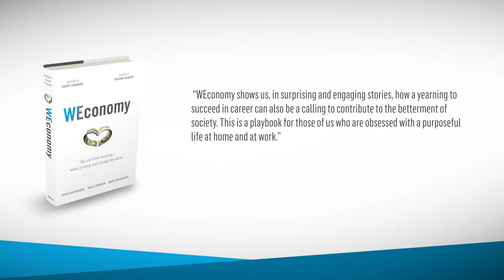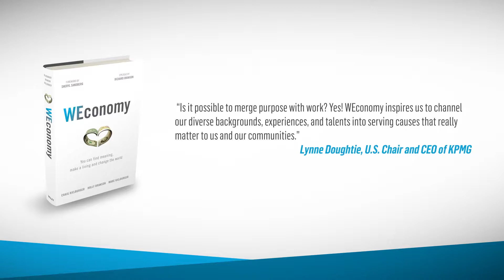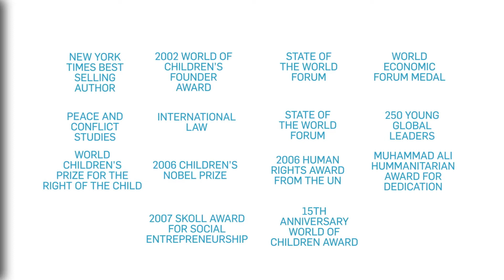Speaker Craig Kielburger | WEconomy Speech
Purpose and profit are the greatest human motivators. WEconomy is the definitive roadmap for bringing the power of both forces together—achieving purpose with profit in your career, company, and changing the world.

We all inherently know that purpose is powerful, but in this speech, based on the revolutionary new book by Craig and Marc Kielburger and Holly Branson, WEconomy: You can find meaning, make a living, and change the world, Craig will share, how to unleash purpose within your career, company, and life goals. This speech will help you profit with purpose, whether you’re the one calling the shots or a junior employee looking to advance.

Custom building from your company’s unique mission, vision and values, Craig will celebrate with your team the inherent purpose of your company and the power you have to make a difference in the world. Your audience will walk away feeling inspired and empowered with a road map of tips that can be implemented in your office today—either simple steps or a comprehensive plan, tailored to your needs. This is your blueprint for living by your personal values, achieving career success, and changing the world.